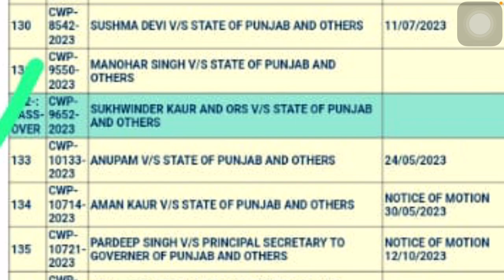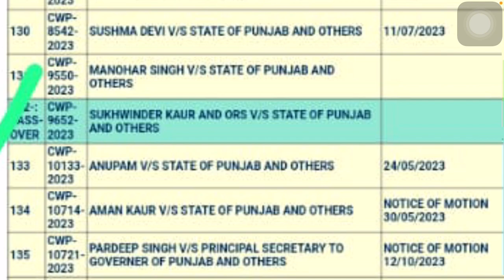Master Cadre 4161 ਭਰਤੀ ਕੋਰਟ ਕੇਸ ਤੇ ਹੋਈ ਸੁਣਵਾਈ, ਸੁਣੋ ਸਾਰੀ ਅਪਡੇਟ #4161